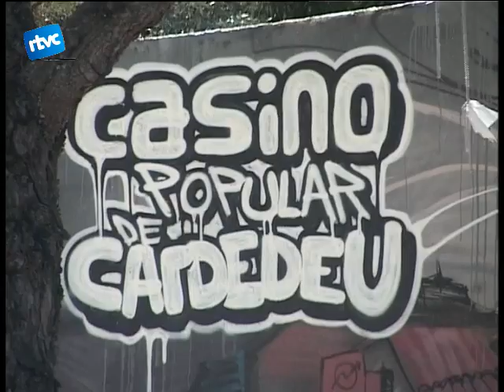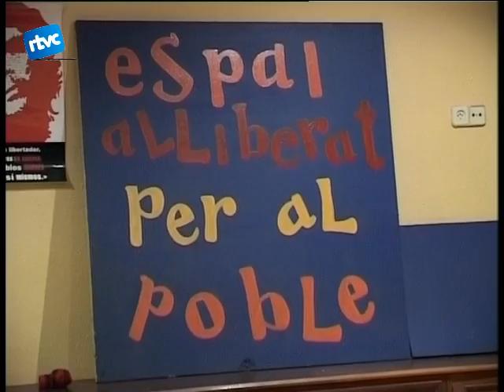04 8 mesos de l'Assemblea de Joves al Casino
Ja fa 8 mesos que un grup de joves de Cardedeu va ocupar el Casino, en el que ha estat el segon intent per crear un casal popular després del desallotjament de la Torre Sibilla.
Des que els joves utilitzen el casino, ledifici ha patit alguns canvis i shan fet diversos actes.